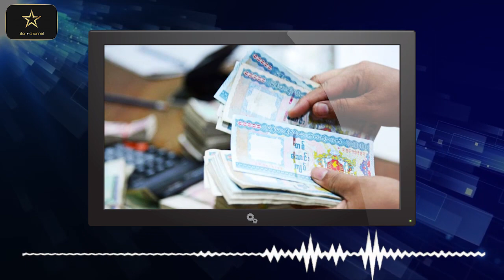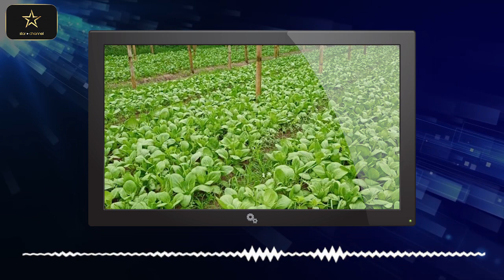ဆင်းရဲသောနိုင်ငံများ COVID19ကာကွယ်ဆေးဝယ်ရန် ကမ္ဘာ့ဘဏ်ကကန်ဒေါ်လာများ ထုတ်ချေးစသည့် ပြည်တွင်းသတင်းများ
* ဆင်းရဲသောနိုင်ငံများ COVID-19 ကာကွယ်ဆေးဝယ်နိုင်ရန် ကမ္ဘာ့ဘဏ်က ကန်ဒေါ်လာများ ထုတ်ချေးမည်
* ကုန်တင်ကားခများ နှစ်ဆကျော် မြင့်တက်သည့်အတွက် ကုန်စိမ်းဈေးများသို့ ကားအဝင်နည်းပါးလာ
* ရွှေတိဂုံစေတီတော် ဂေါပကအဖွဲ့ သြဝါဒါစရိယ ဆရာတော်ကြီး ဘဒ္ဒန္တခေမိန္ဒာစာရ COVID-19 ကြောင့် ပျံလွန်တော်မူ
* ရန်ကုန် (၄) မြို့နယ်တွင် တောင်သူများကိုယ်တိုင် ဈေးကားဖြင့်ရောင်းမည် စသည့် ယနေ့အတွက် ပြည်တွင်းသတင်းများ စုစည်းတင်ဆက်ပေး လိုက်ရပါတယ်